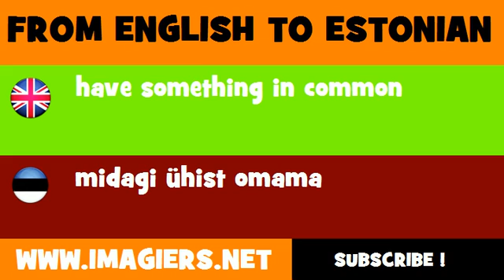ESTONIAN TO ENGLISH = midagi ühist omama